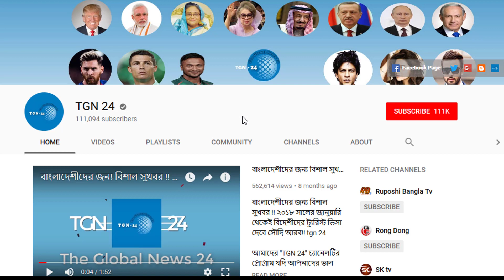সৌদি আরব প্রবাসীদের জন্য ব্রেকিং নিউজ। সৌদি আরব কর্মীদের জন্য প্রোফেশনাল ভেরিফিকেশন চালু করা হয়েছে।